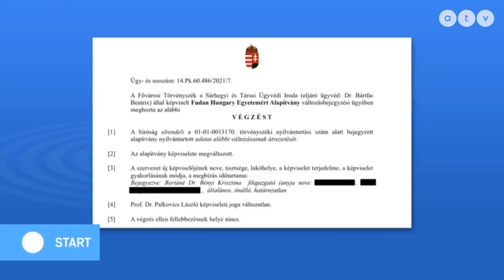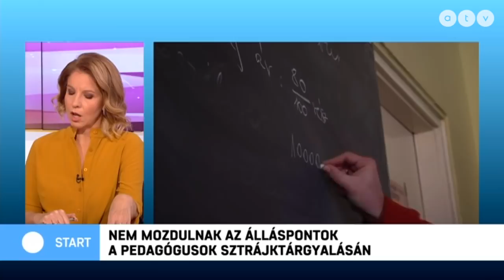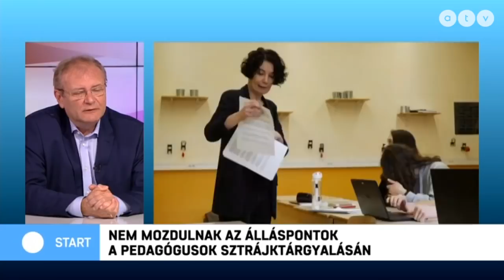A kínai után koreai egyetem építését tervezi a kormány Budapesten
Az ATV Start vendége Hiller István országgyűlési képviselő, MSZP.